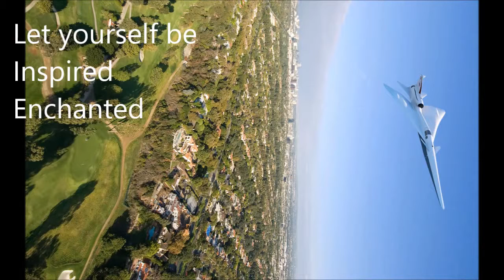WTEFEQCSC 19 QnA Friday BFR BFS Mari Keone Madrid intros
Addressed comments from:
philipx2
Velocelot
Opdehoede

If you have any questions, comments, suggestions or complaints post them below and I'll try to address them in my next QCSC episode (once a week).

Let yourself be
Inspired
Enchanted
Blown away

Let science help

Dream big
Go conquer